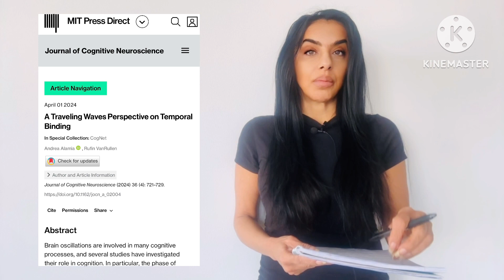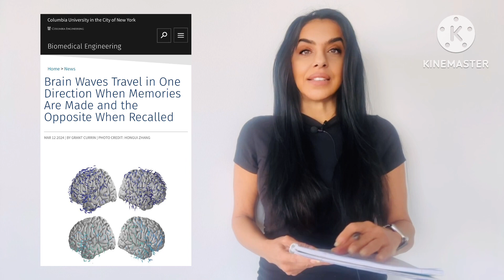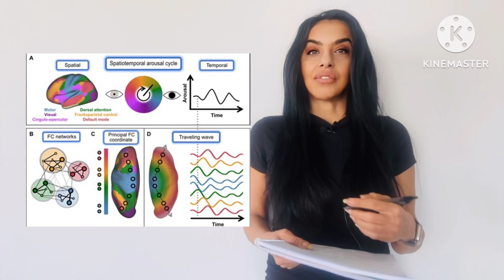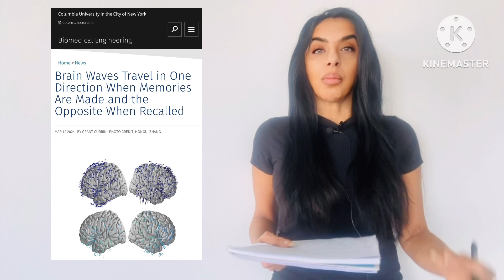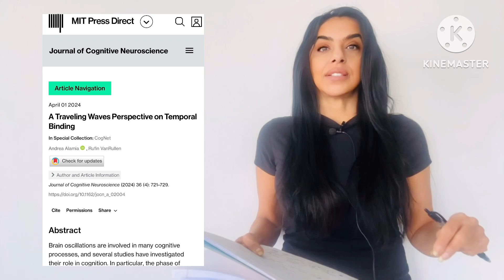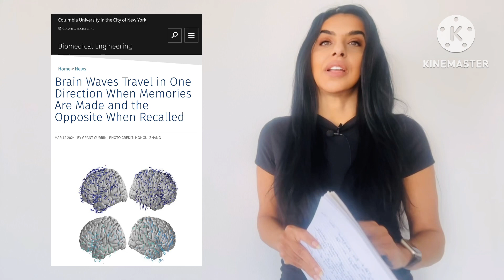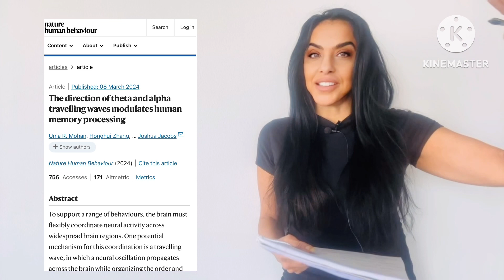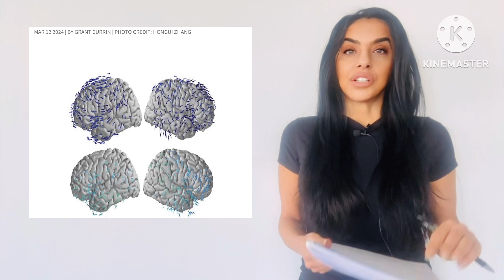New studies: Traveling brainwaves vs Stationary brainwaves 🧠🧬